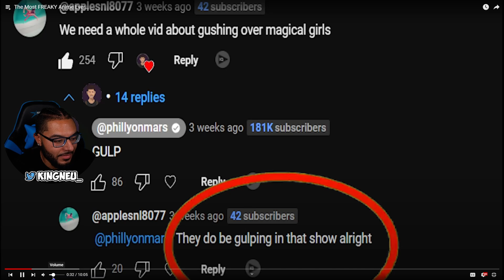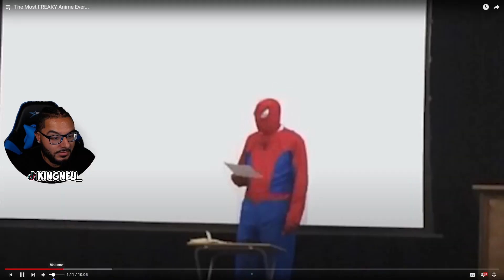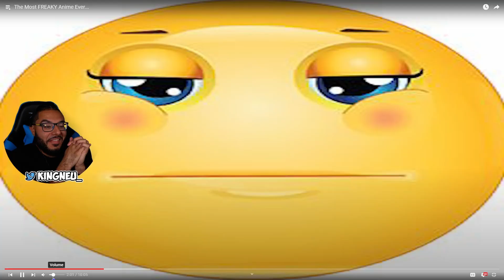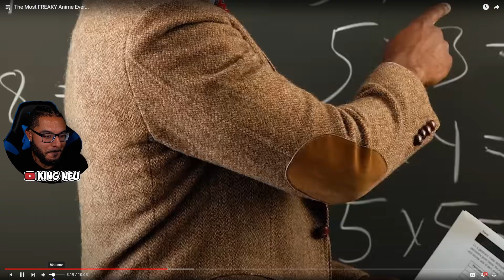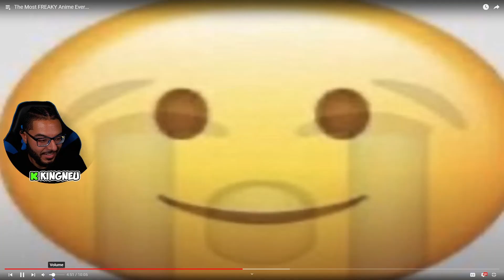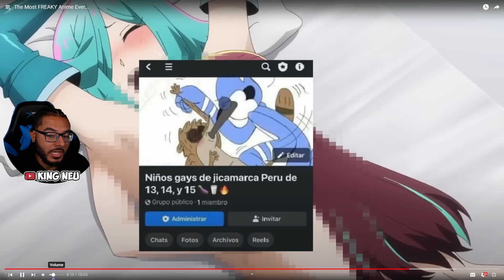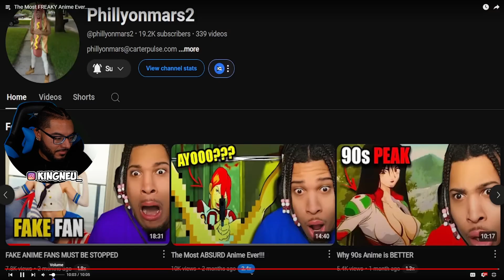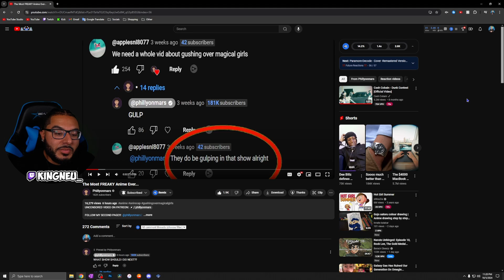Phillyonmars - The Most FREAKY Anime Ever… | REACTION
The Most FREAKY Anime Ever...